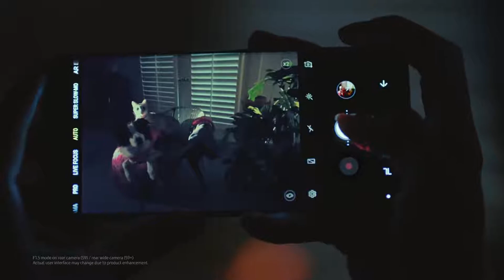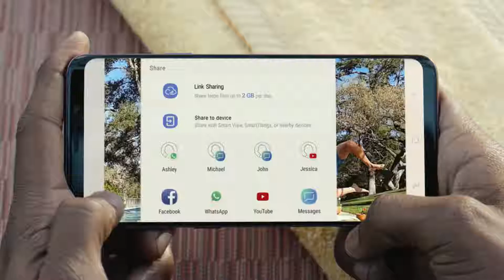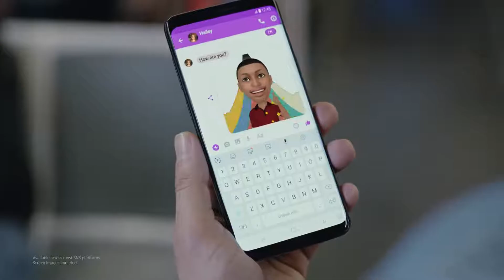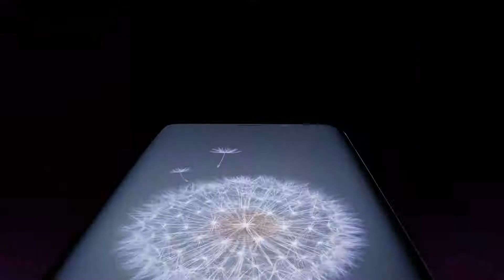Samsung_Galaxy_S9_and_S9___Official_Introduction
Samsung_Galaxy_S9_and_S9. Full view
Launched in MWC.